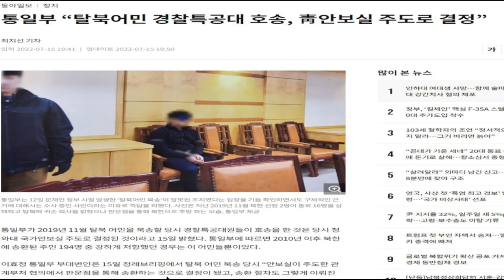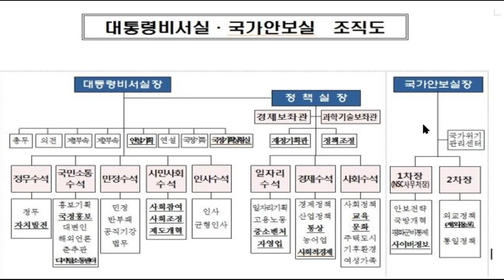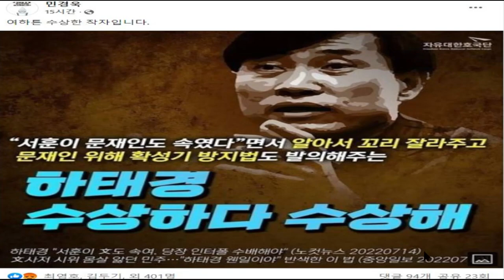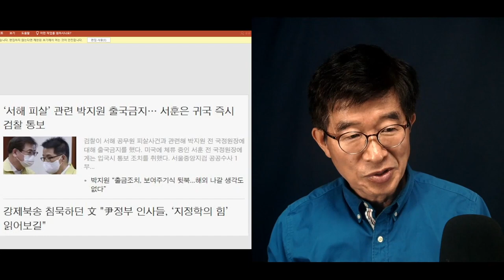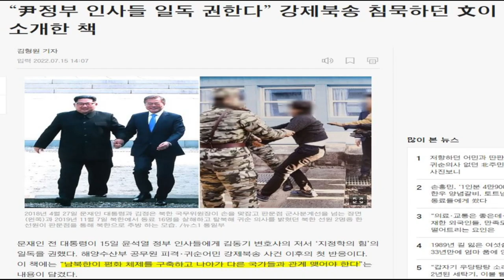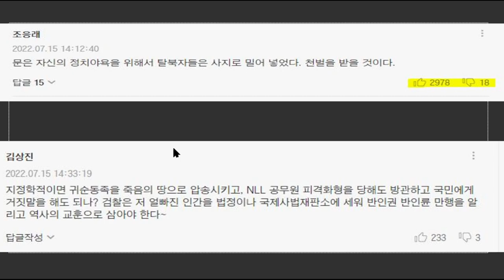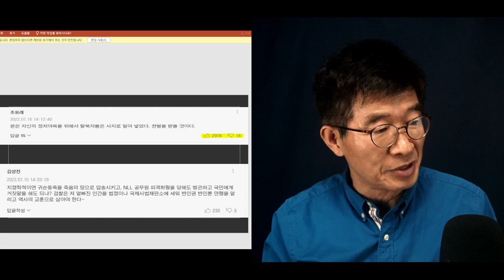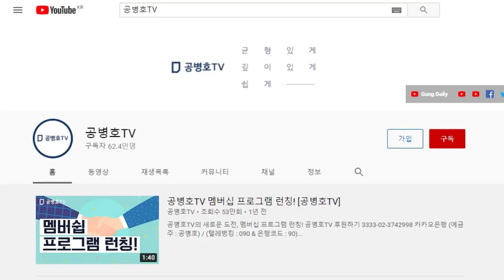"하태경, 수상하다. 수상해" / 문재인을 위한 변호 / "서훈 전국정원장, 문재인도 속였다" / 아니 그게 말이라고 해 [공병호TV]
Bitcoin : 3MTW849AkP2ftLeSK2teZHMmzLu7Z83s9U